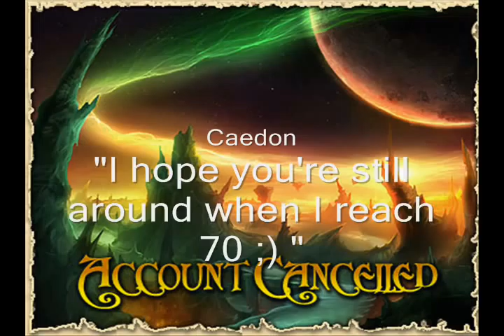Unsanctified #3 Shadow Priest PvP [1/2]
Undead Shadow Priest PvPing out in the world. Link to gear:

Approximately +850 Shadow damage, and around 12,000 health self-buffed. Be forewarned there is lots of first-aid, mob interference, griefing and consumable use.

Chrono trigger Soundtrack: A Showdown with Magus
Kamelot: Rule the World
3 Doors Down: It's Not my Time
Three Days Grace: Burn
Disturbed: Down With the Sickness
Breaking Benjamin: Blow Me Away
Nightwish: End of All Hope